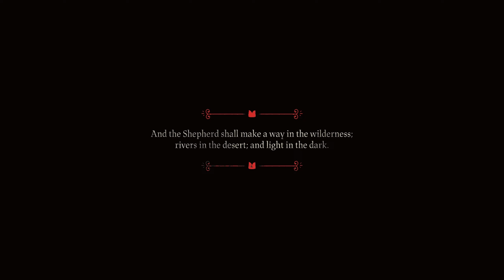Cult of the Lamb / Lets Play Ep.16 Fighting Heket again third times a charm